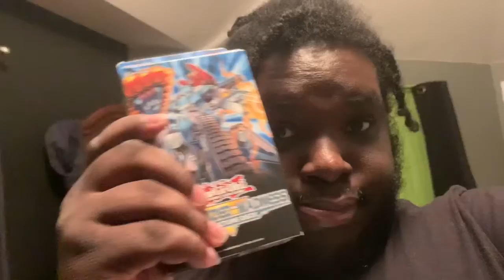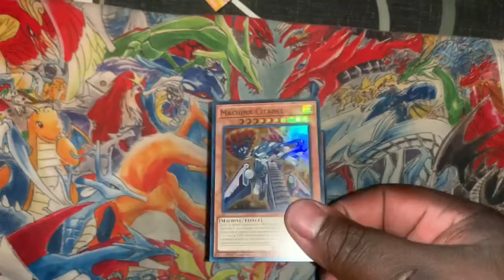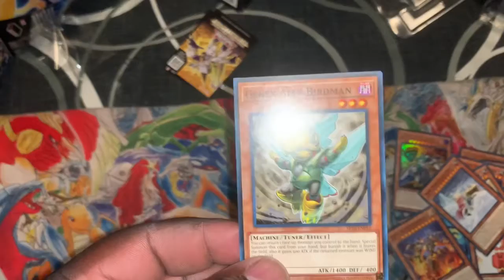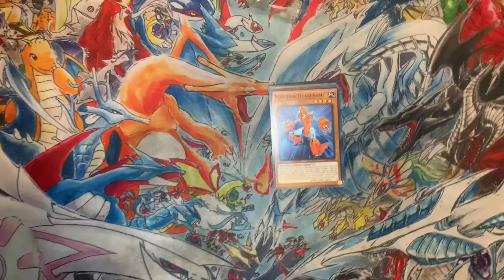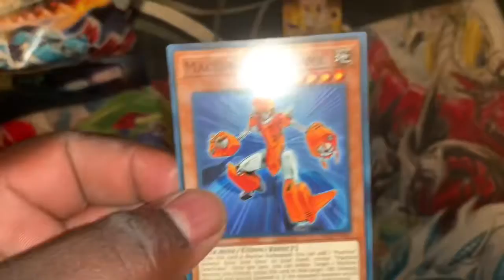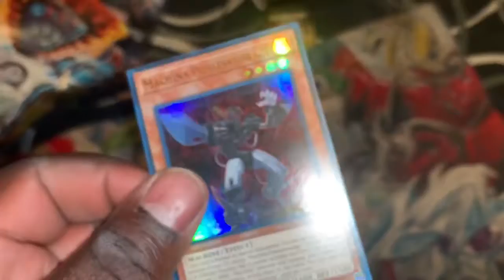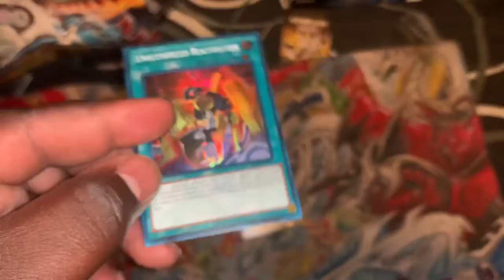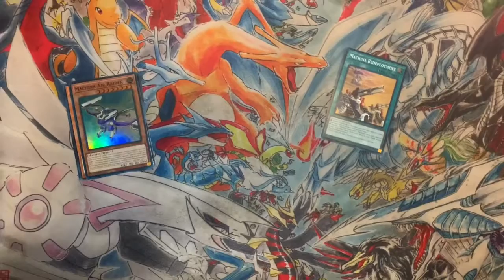Opening My New Deck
Doing an unboxing of the mechanize madness. Stay tune for a deck list for the machina deck.

If you like Cars like Corvettes and tuners and drag Racing or even Backflips and WWE style wrestling and Gaming Videos  then follow Joe Dice at

YouTube.com/thediceclub

the_dice_club

If you're into GTA V and Red Dead 2 and other gaming video's then Follow Charles at

FranklinHelliger95